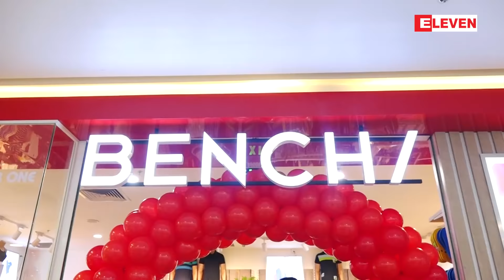Bench Myanmar ရဲ႕ (၉) ဆိုင္ေၿမာက္ ဆိုင္ခြဲဖြင့္ပြဲ (ရုပ္သံအစီအစဥ္)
စတိုင္လဲမိုက္ Smart လဲ က်ၿပီး ေစ်းႏႈန္းသင့္တင့္တဲ့ နာမည္ေက်ာ္ Bench Brand ရဲ႕ (9)ဆိုင္ေျမာက္ဆိုင္ခြဲကို Myanmar Plaza ပထမထပ္မွာ ဖြင့္လွစ္လိုက္ပါၿပီ။ ဆိုင္ဖြင့္ပြဲကို ႏိုင္ငံေက်ာ္ အဆိုေတာ္ ျမန္မာျပည္သိန္းတန္ႏွင့္ ဇနီးတို႔ တက္ေရာက္ဖဲႀကိဳးျဖတ္ဖြင့္လွစ္ေပးခဲ့ပါတယ္။